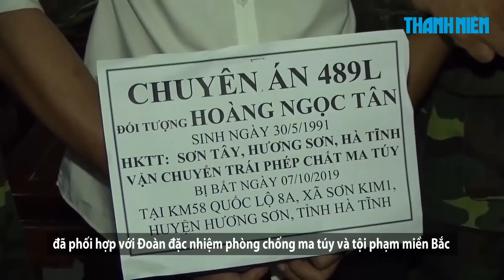Chân dung thanh niên 28 tuổi vận chuyển thuê 6 bánh heroin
6 bánh heroin cùng 1 khẩu súng ngắn có 5 viên đạn là tang vật mà lực lượng chức năng thu giữ được vào tối 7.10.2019, trong cốp xe máy của nghi phạm Hoàng Ngọc Tân (28 tuổi, ở thôn Cây Chanh, xã Sơn Tây, huyện Hương Sơn).

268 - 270 Nguyễn Đình Chiểu, Phường 6, Q.3, TP HCM